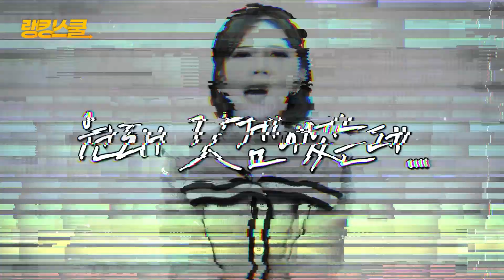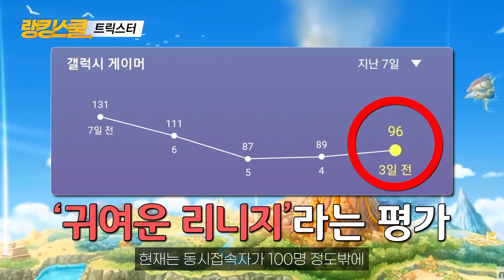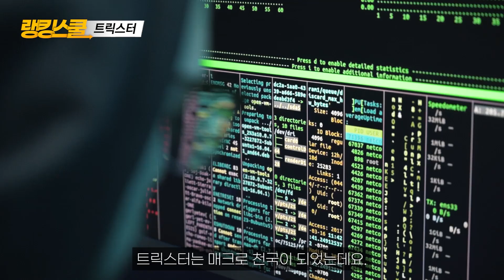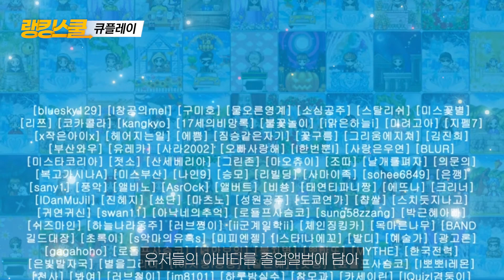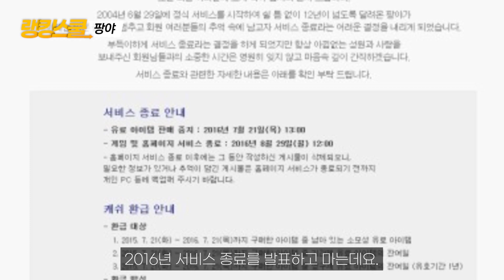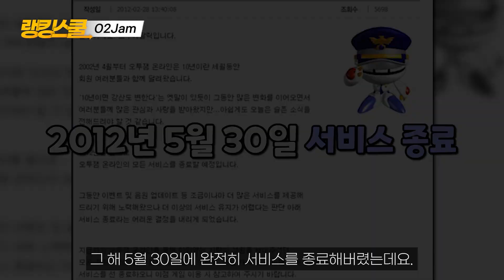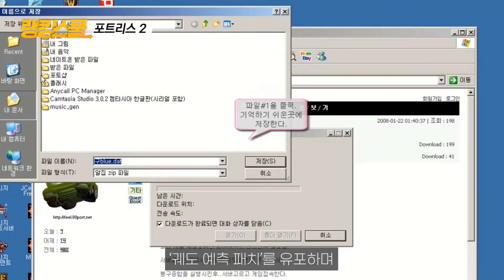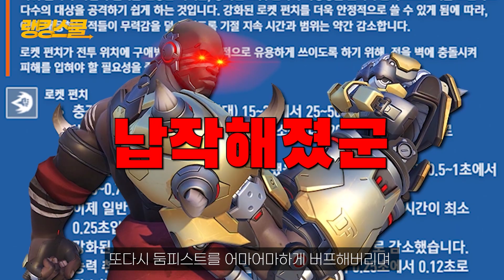뭐야.. 내 추억 돌려줘요 ㅠㅠ 잘나가고 있었는데 역대급 '사기템' 딱 하나 때문에 폭망해버린 국민게임 TOP 5